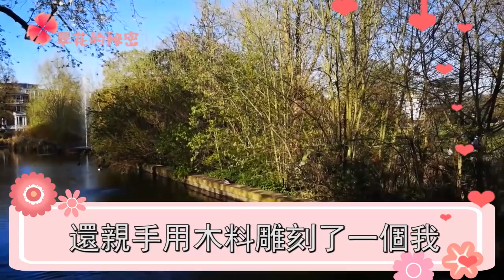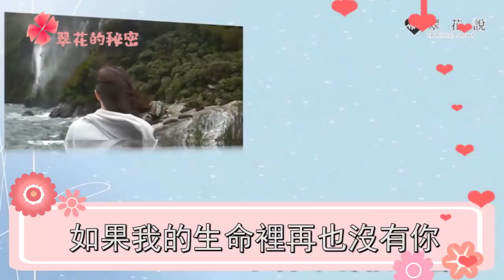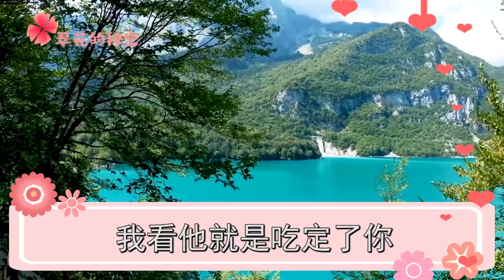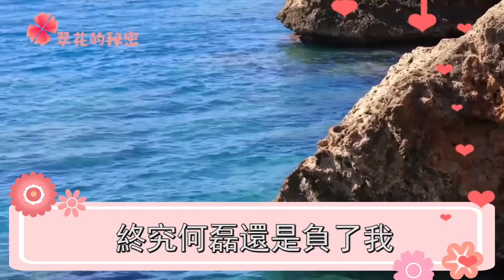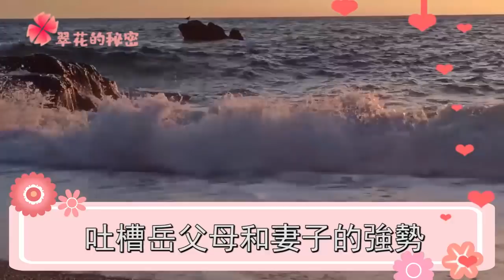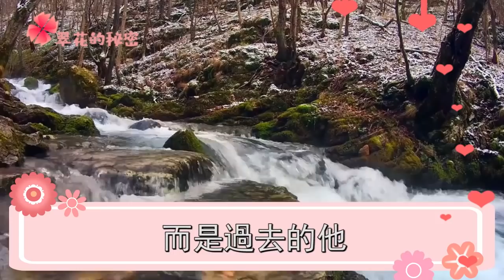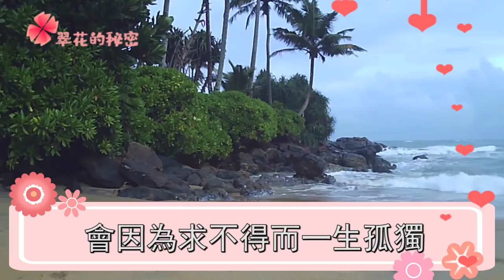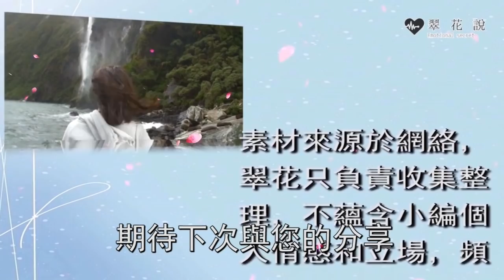攀高枝追白富美被甩，男友下跪道歉求我原諒，我一舉動，叫他沒臉見人成了大笑話 | 翠花的秘密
往期回顧：
弟弟車禍賠償220萬，弟妹立馬改嫁帶錢跑路，我一張紙甩出，叫她身敗名裂成了大笑話：
小三挺孕肚上門逼宮，婆婆和老公叫我離婚淨身出戶，我一舉動，他們傻眼跪地道歉求原諒：